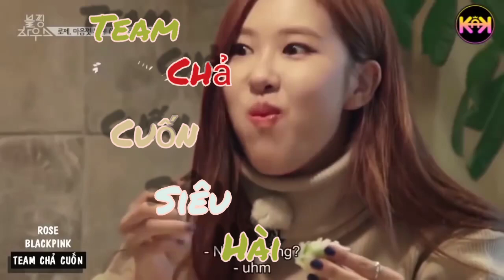Team Chả Cuốn Xiêu Hài | Nguyễn Kim vlog